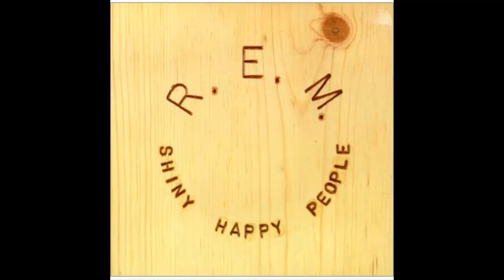R.E.M. - Forty Second Song (1990)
Obscure song from the Shiny Happy People single.